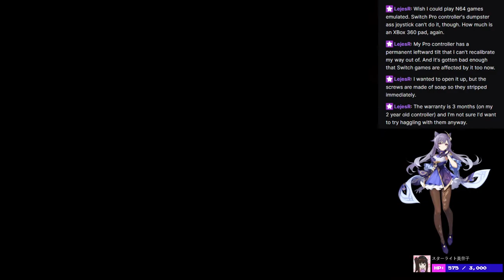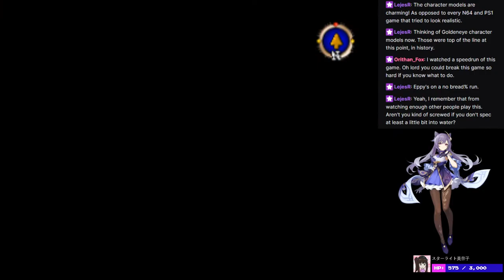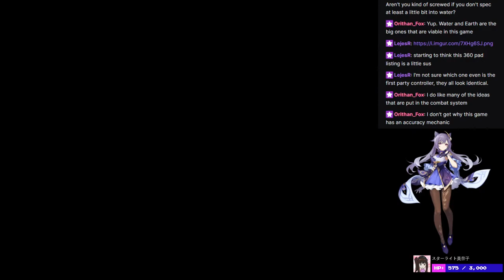Quest 64 - Pt1